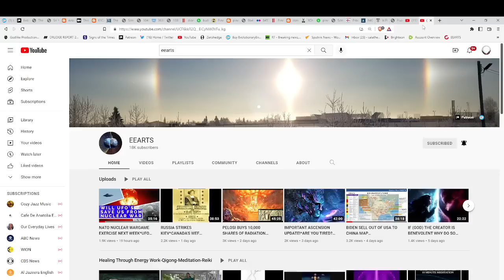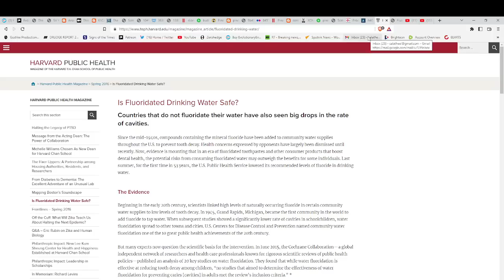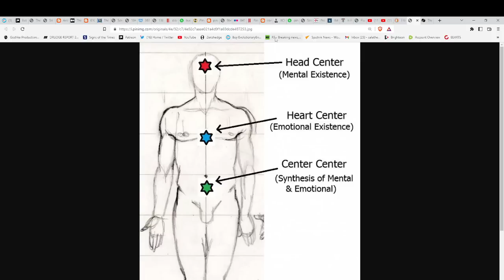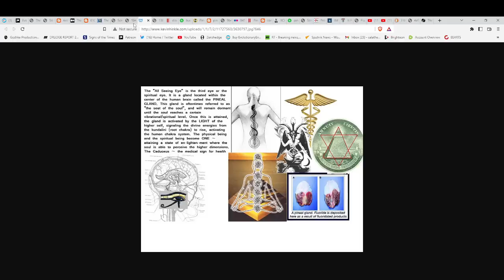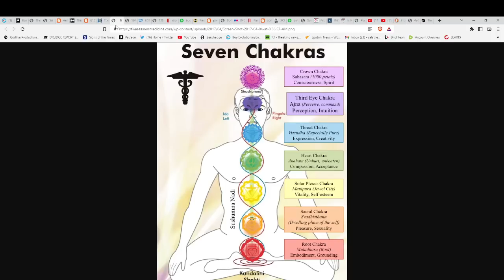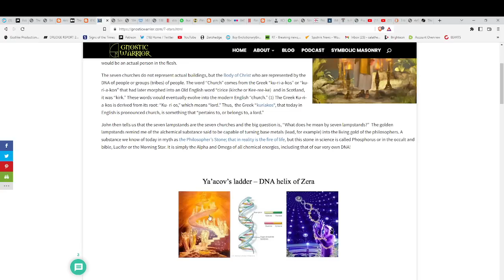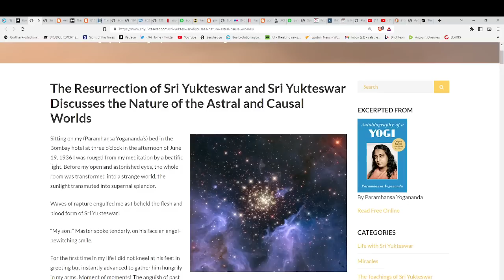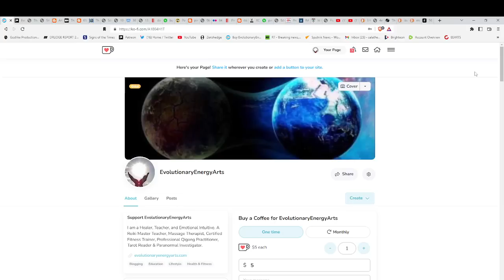REVEALING THE HIDDEN SECRETS & MYSTERIES THE CONTROLLERS WANT TO KEEP HUMANITY FROM UNDERSTANDING*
Services Available
Energy Work (A Combination Of Reiki, Qigong, & Pranic Healing)-Vedic Birth Chart-Spiritual Coaching-Negative Entity Clearing-Connecting To Spirit Guides-Guardian Angels-Loved Ones That Passed On-Tarot Readings-Wellness Coaching (Diet, Nutrition, Meditation, Mantras, Qigong)